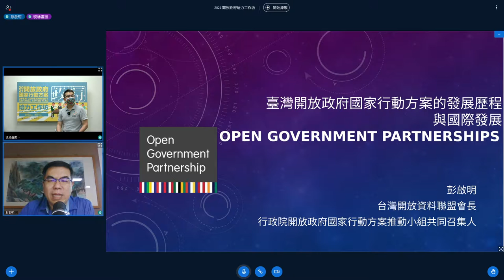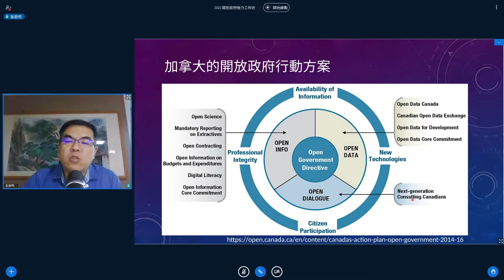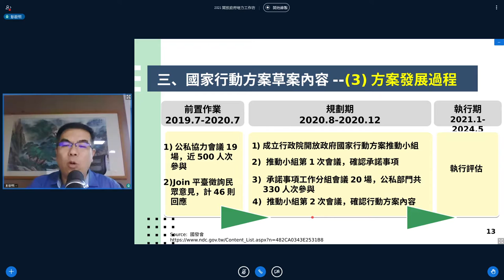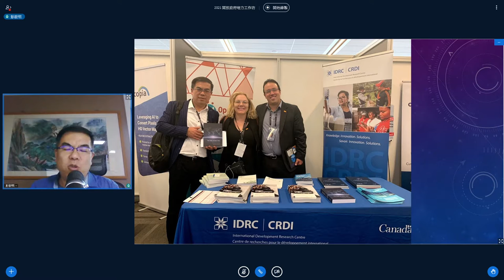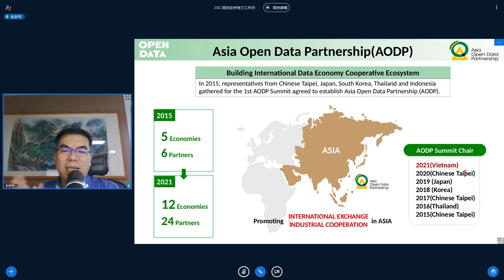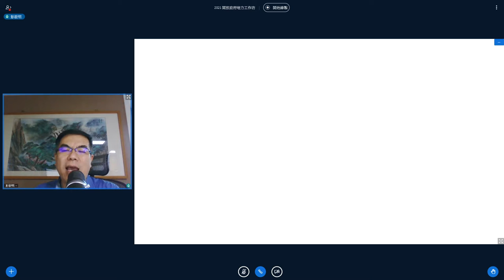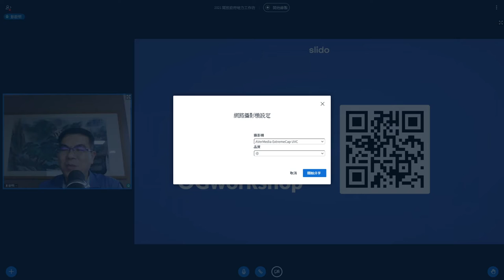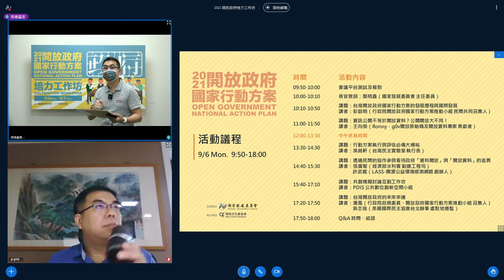2021 開放政府培力工作坊－深度二日課程「臺灣開放政府國家行動方案的發展歷程與國際發展」 by 彭啟明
場次主題：
臺灣開放政府國家行動方案的發展歷程與國際發展

講者：
彭啟明（行政院開放政府國家行動方案推動小組民間共同召集人）

暨去年臺灣按照 Open Government Partnership (OGP) 國際標準推出首部「開放政府國家行動方案」之後，各部會紛紛著手實踐承諾事項。2021 年的深度課程，將延續基礎介紹，帶大家探討如何在執行過程中做到公私協力。